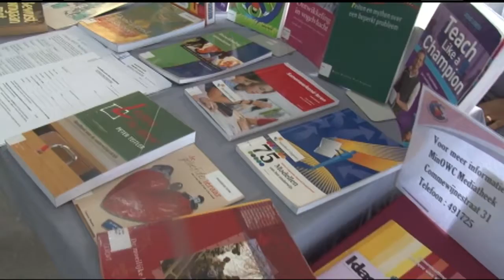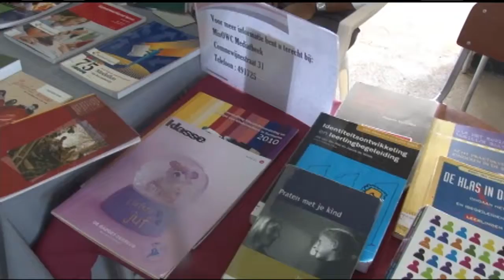18 10 2017 Vandaag Internationale dag van de leerkracht